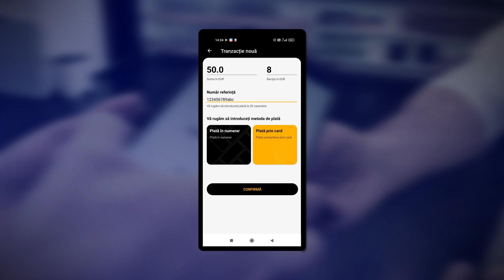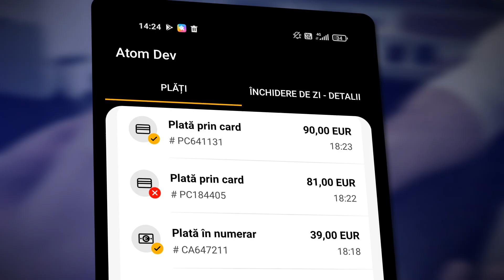Terminalul de plati din telefonul mobil soseste!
Acum poti accepta plati cu cardul cu ajutorul telefonului tau mobil. Oricand si oriunde! Daca lucrezi intr-un birou sau restaurant, conduci un taxi, noua noastra aplicatie iti permite sa accepti carduri de credit, ceea ce nu era posibil pana acum. Aplica pentru el pe site-ul Global Payments!